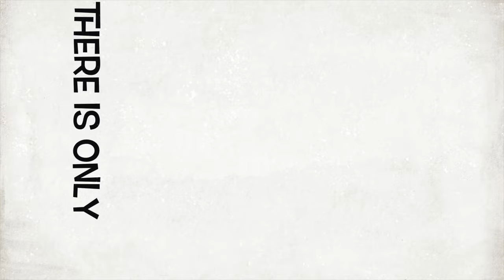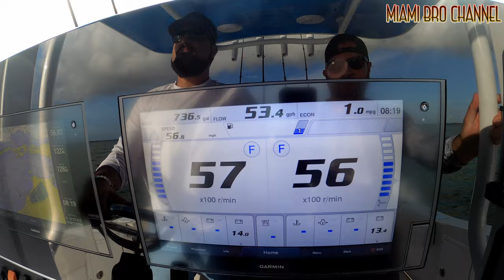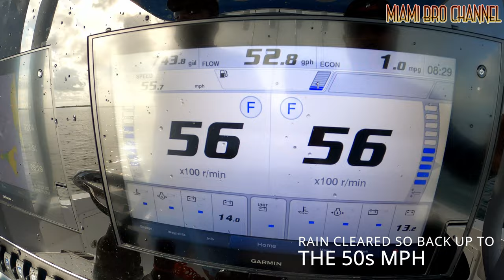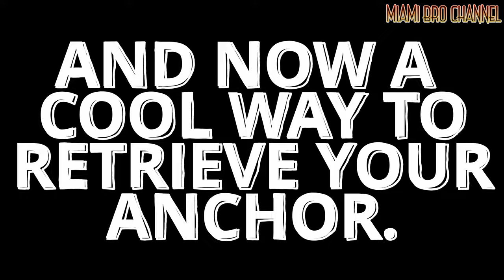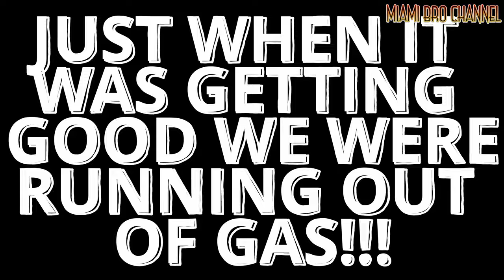FISHING TRIP FAIL AND ELLIOTT KEY SANDS CUT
In this video you'll see a total fail of my first fishing trip with a friend who is also a youtuber (Miami Living 305) who invited me on his boat.  I took a motion sickness pill but that wasn't enough.  We ended at Elliott Key Sands Cut so that I can jump in the water and feel better.  There, I was recognized by one of my followers who immediately yelled out "Bro Channel".  It's always nice to meet my followers out there in the water.  It goes to show the support I am getting in making these videos.  We then went back to intend on fishing, we caught some small sized fishes and right when we started getting good bites, we had to go as we were running out of gas.  In this video you'll also see a smart way to retrieve your anchor when you're in deep water.